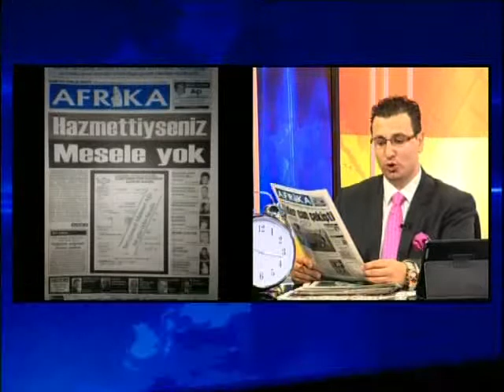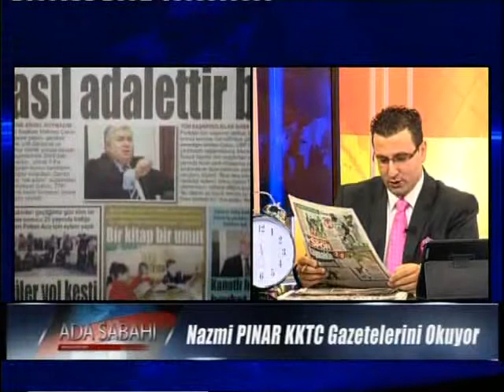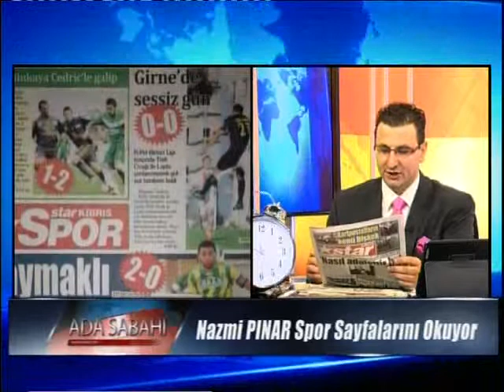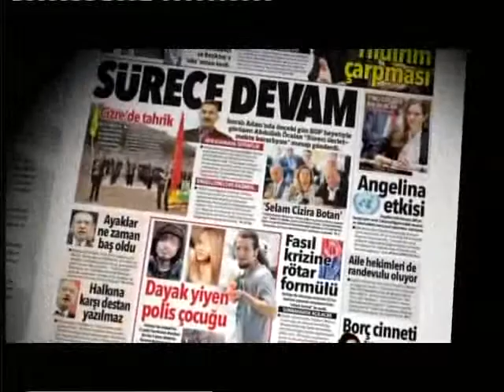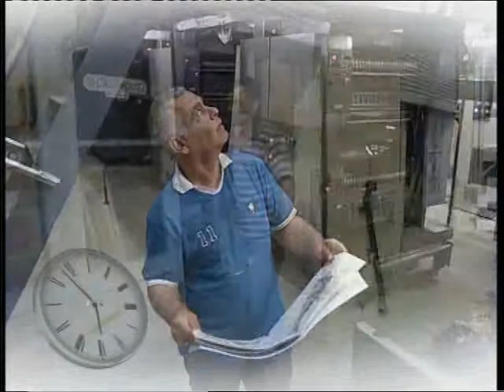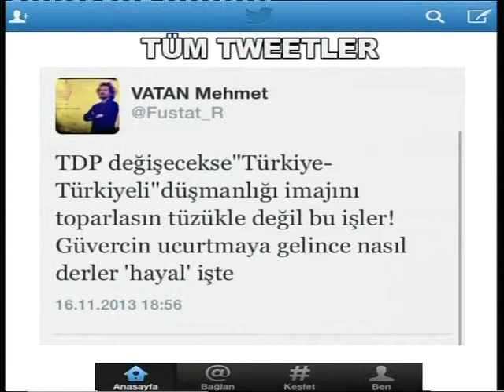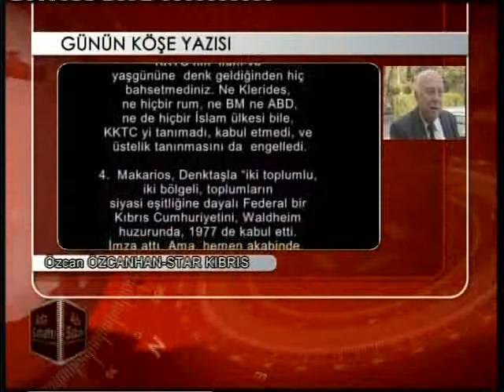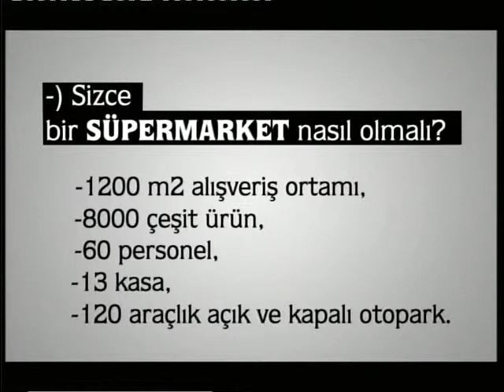18.11.13 - Ada Sabahı